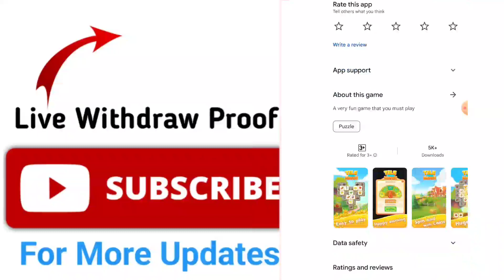Tile Three Match real or fake | Tile Three Match se paise kaise kamaye | Tile Three Match payment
Tile Three Match real or fake | Tile Three Match se paise kaise kamaye | Tile Three Match  payment proof |Tile Three Match withdraw

 Tile three match payment proof
Tile three match app review
Tile three match
Tile three match se paise kaise kamaye
 Tile three match use kaise kare
new real earning app
money earning apps
online earning
real earning app with proof
earning game
withdrawal proof
today new earning app unlimited trick
real money earning
real earn money online with proof
trending earning
new gaming platform for earning money
match to win real money games real or fake
daily earning money online games
real cash games payment proof
real money withdrawal game app
india best earning game app
most earning game app
instant earning game
new earning game app today
how to earn money game app
earn games payment proof
online game earn money hindi